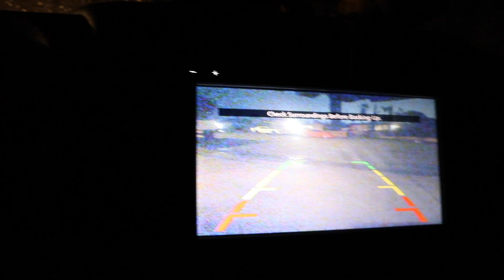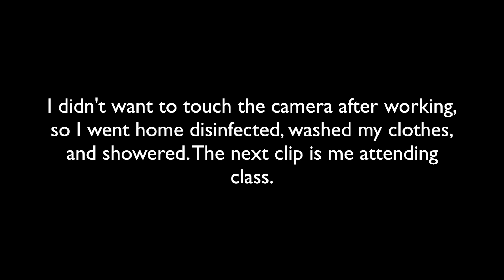Spend A Day In Quarantine With Me | Vlog